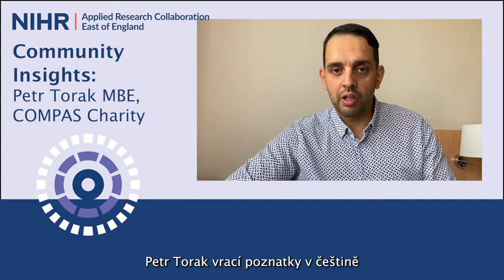Community insight: Petr Torak vrací poznatky v češtině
Petr Torak MBE, CEO of Compas Charity, describes concerns reported by Czech, Slovak and Romanian Roma communities in Peterborough around access to health care. This community insight is part of an ARC East of England research project: Right to Health for Gypsies, Travellers, Roma and Showmen families.